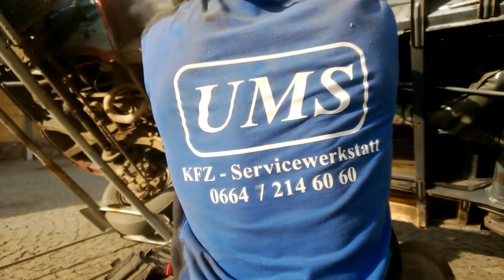Trockeneisreiningung VW Bus T2 Unterboden von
UMS - Servicewerkstatt
Industrie Reinigung
Campus 33, Fiali - Ring 26
3133 Traismauer